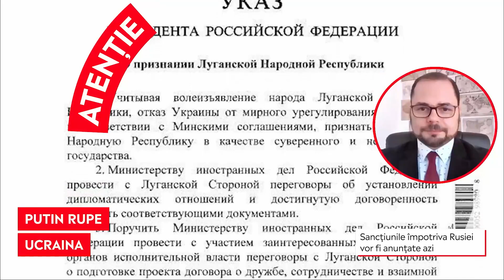Criza din Ucraina: o analiză zilnică, la Aleph News!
Ucraina: Zilnic, la Aleph News!